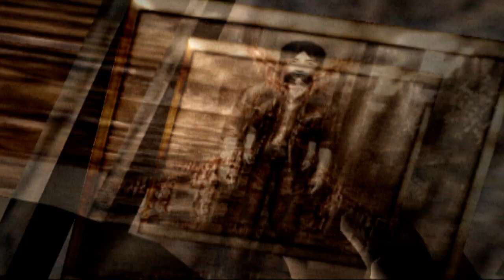Fatal Frame Part 3 | Hantunya Banyak Gameplay Indonesia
Fatal Frame is a survival horror video game developed by Tecmo for the PlayStation 2. The first installment in the Fatal Frame series, it released in 2001 in Japan and 2002 in North America and Europe. An enhanced port for the Xbox was released in 2002 in North America and 2003 in Japan and Europe. The game was published for both systems by Tecmo in Japan and North America. In Europe, the PlayStation 2 version was published by Wanadoo, and the Xbox version by Microsoft. It was re-released in North America on the PlayStation Network in 2013.

Set in the year 1986, the story follows siblings Miku and Mafuyu Hinasaki. When Mafuyu disappears while searching for a famous novelist in the haunted Himuro Mansion, his sister Miku goes to find him. During her exploration of the mansion, she discovers clues as to the fate of those who entered, must fight hostile ghosts, and discover the truth behind a dark ritual that took place there. The gameplay focuses on the siblings exploring the mansion, and fighting off hostile ghosts using a special camera.

Development began after the PlayStation 2 hardware was introduced to Tecmo, using the codename "Project Zero". The concept was created by Makoto Shibata based on his own spiritual experiences. Together with producer Keisuke Kikuchi, Shibata worked on creating the scariest gaming experience possible. Multiple aspects of its style and production were influenced by this development wish. First announced in 2001 under its working title, it was eventually announced for release in Western territories a month after its Japanese release, where it was marketed as being based on a true story. The game received generally positive reviews, while the port drew praise for its improved visuals. As of 2015, four more games in the Fatal Frame series have been released.

Klik link di bawah ini untuk menjadi Sectioners

Kita Akan Bertemu Lagi Di Video Selanjutnya

Sampai Jumpa Jadilah Sectioners

ARS PRODUCTION 2020